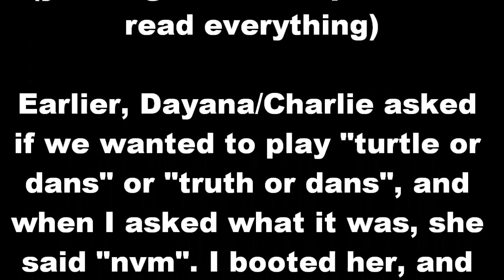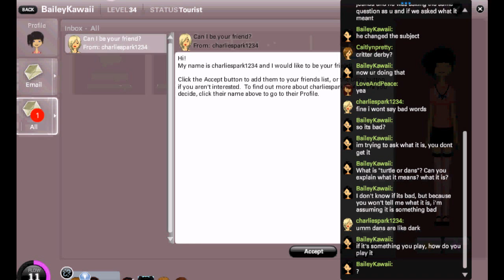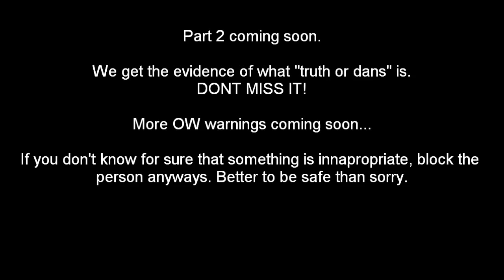MAJOR WARNING: Dayana04 (on aga) - CharlieSpark123 (on OurWorld) VERY INNAPROPRIATE "GAME"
There is nothing too innapropriate in this video, so it is safe for kids to see, but it is an innapropriate game that people ask you to play, so DO NOT play it with them. And BLOCK the person if they ask to play it.